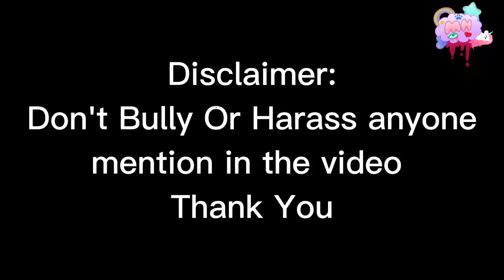(13+) Does Mena Support Lovely Lauren?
honestly I just found this out when I was looking at her videos and I know about lovely Lauren's past since 2020